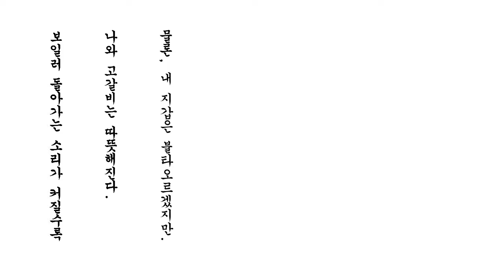17. 12. 16 뻘소리 by. 더빙 석앙록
아아..그래...이럴려고 돈 버는거지...그래...